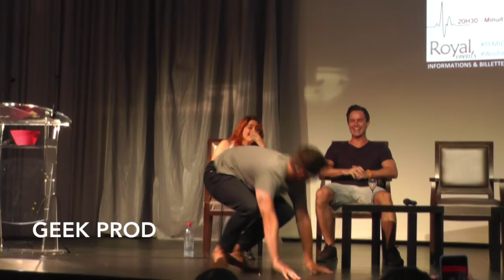Max Carver's little dance at "TFMIC3"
Petite danse de Max Carver lors de la convention TFMIC3 organisée par Royal Events
Le 9 et 10 juillet 2016 à Toulouse